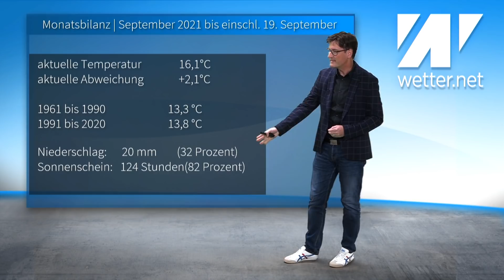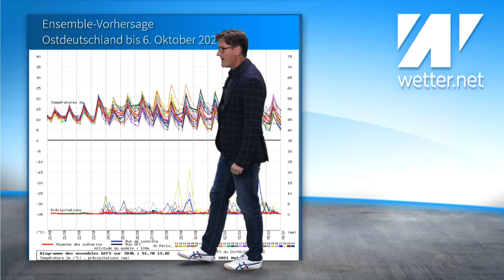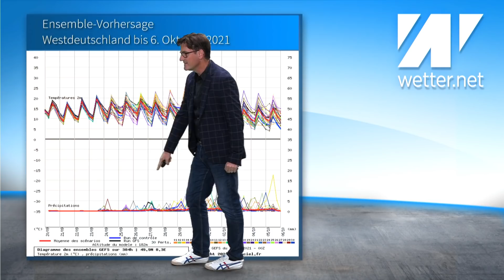Dicke Überraschung: Erst Bodenfrost, dann erneut Sommerluft! Knacken wir wieder die 25 °C-Marke?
Das aktuelle Wetter für Deutschland vom 20. September 2021.

Verrücktes Achterbahnwetter im September. Es gibt Bodenfrost. Doch schon zum Wochenende wären stellenweise durchaus wieder 25 Grad möglich. Regen fiele bis Sonntag kaum noch. Es steht eine längere trockene Phase bevor.